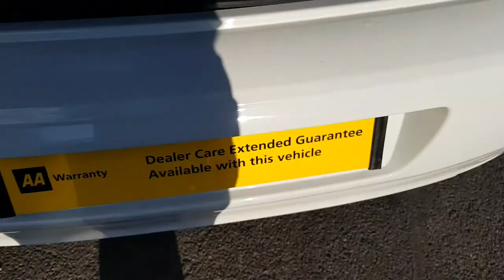Fiat Punto White LG65XYF